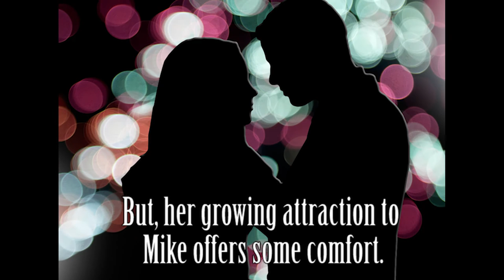Too Late To Run Trailer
A romantic thriller by author Judy Snider.